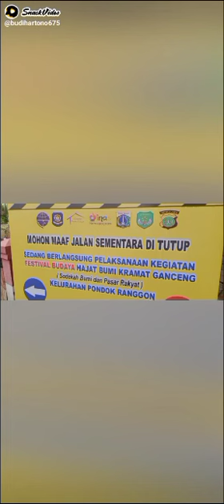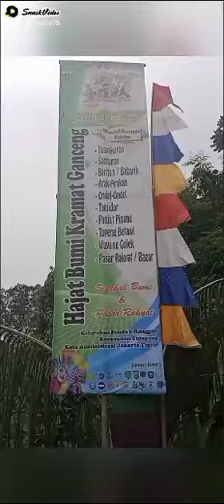FESTIFAL BUDAYA//Hajat Bumi Ganceng@BUDIHARTONOCIJANTUNG1